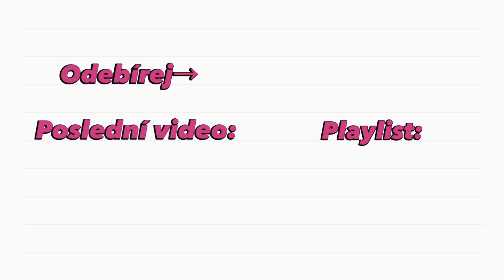Try-on HAUL z EQS // 2 denní vlog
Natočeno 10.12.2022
 ‼️ Všechny důležité informace a odkazy níže⏬ Doporučuji zapnout do HD kvality
Nejčastější dotazy:

- 20
Kdo je tvůj kůň?
- Bert, je mu 10 let a je to APH/ČT
Tohle je tvůj druhý kanál?
- Ano, můj původní mi byl ukraden a smazán.
Na co natáčíš?
- iPhone 13